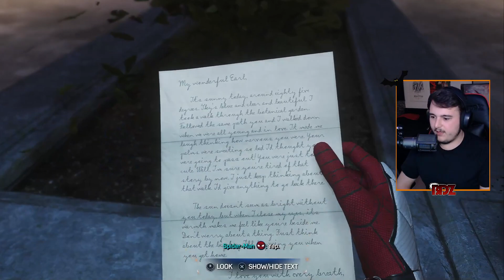CARNIVAL FUN! | 🕷️ Day 2 - Marvel's Spider-Man 2 First Playthrough Reactions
MYSTERIO?? A RHYTHM GAME?? WE GO TO A CARNIVAL?!?

Our Marvel's Spider-Man 2 playthrough continues as we encounter Mysterio as Miles Morales which turns into a chaotic rhythm game, Take Peter, Harry and MJ to the Carnival where we play some mini games, Harry looks to be in control of the Symbiote Suit, Peter and MJ get some alone time and we work with Harry to save Tombstone!